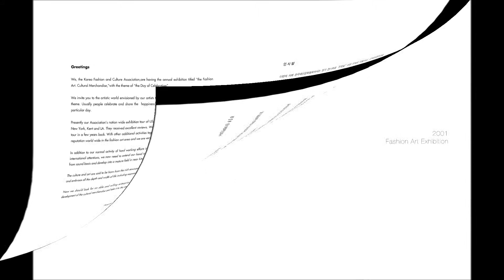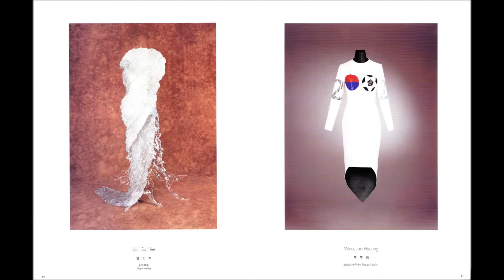Fashion Art Exhibition 2001 잔치날